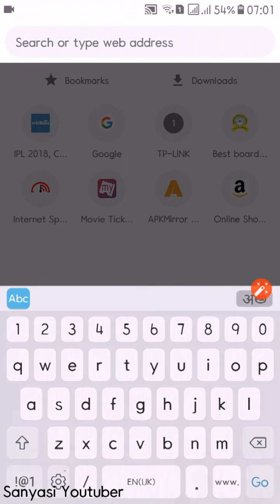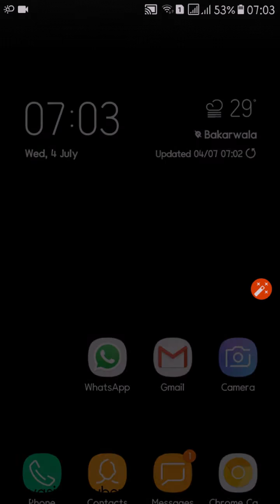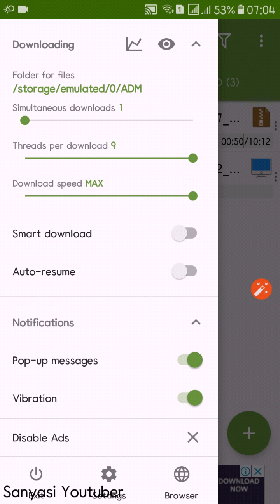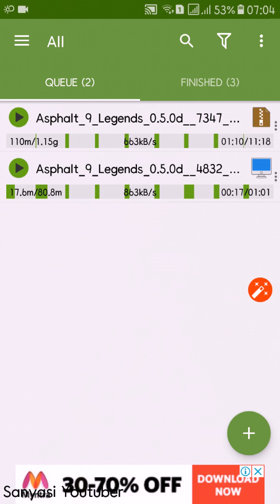Download Asphalt 9: Legends | Apk+Obb | 1.5GB Only | Android | 100% Real | Full Game | Working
Get Asphalt 9:Legends for android in only 1.6GB , with full support.
Realtime Graphics
Super Animations
Super Cars
Best Locations Ever

Thanks
Sanyasi Youtuber